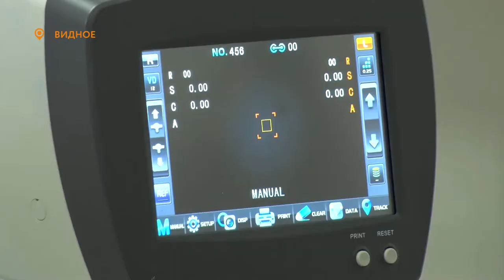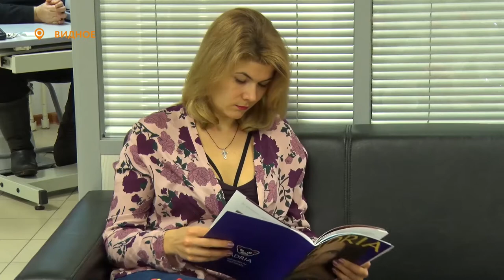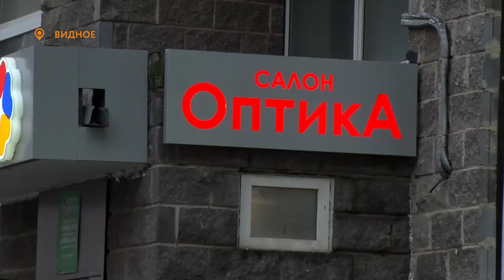«Радовать глаза» - широкий ассортимент салона оптики «Соло»